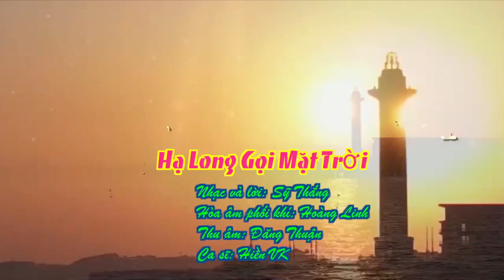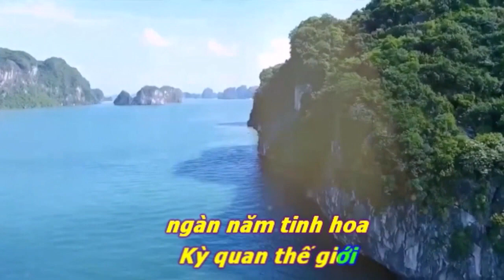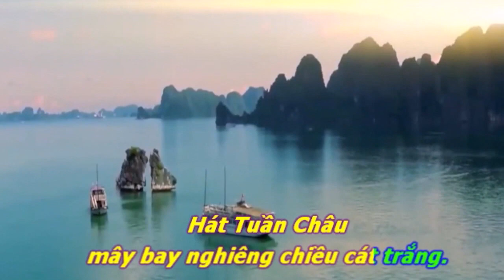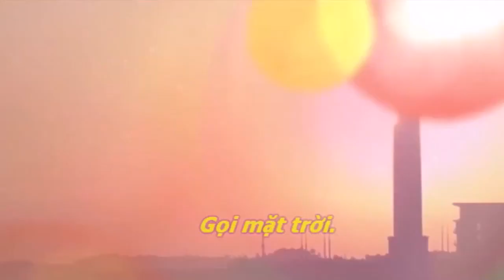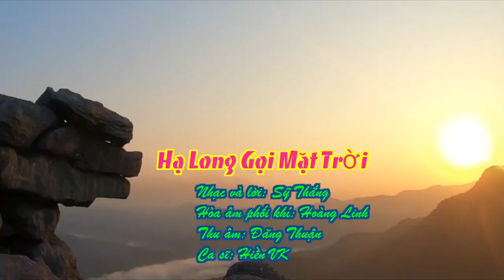Hạ Long gọi mặt trời nhạc và lời Sỹ Thắng 1